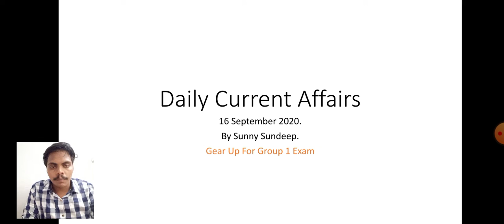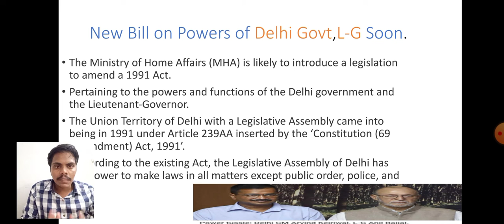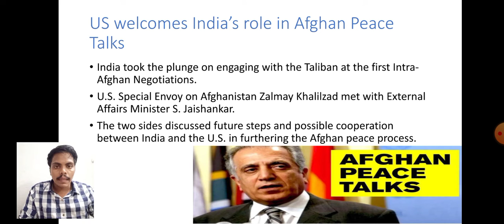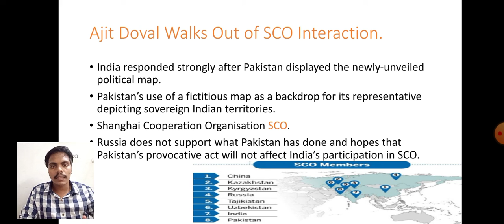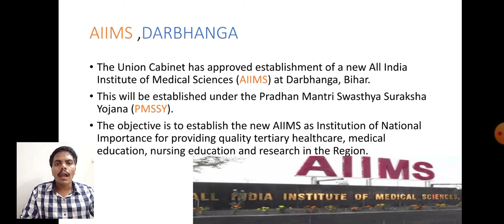The Hindu ' Analysis for 16 September, 2020.(Current Affairs for UPSC/IAS/SSC/PSC/IBPS/RRB/NTPC)